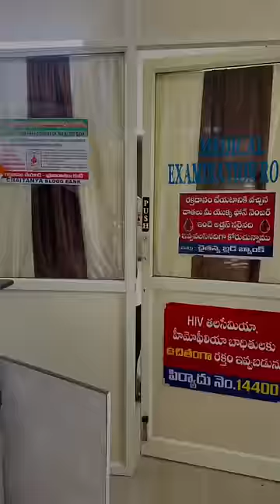Chapter 132: create your own blood bank🩸🩸